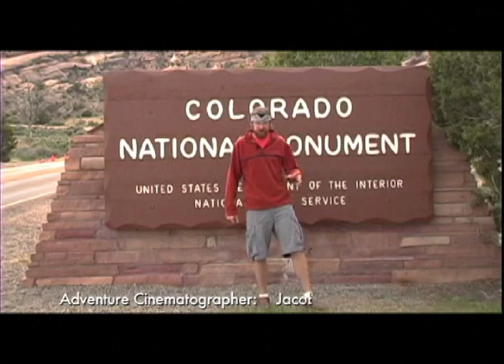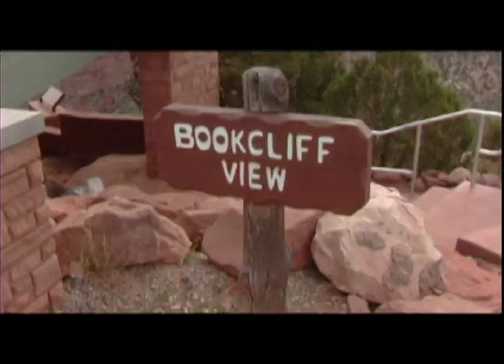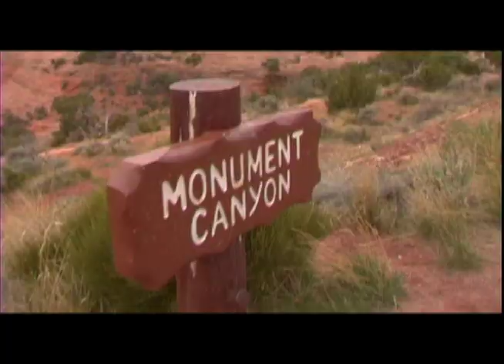Colorado National Monument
We Stop for a quick drive through tour of Colorado National Monument before heading toward Westwater.